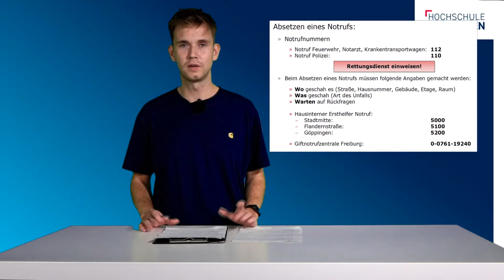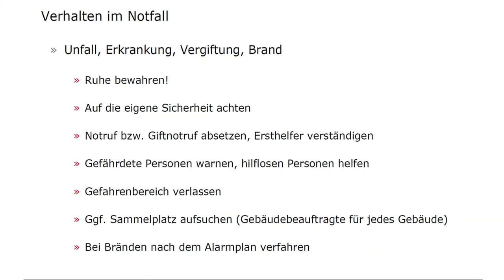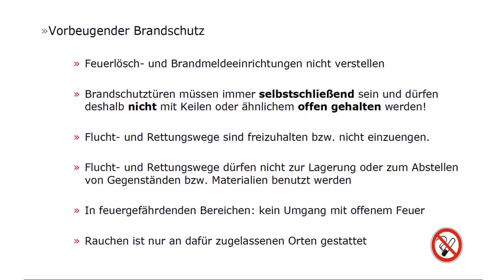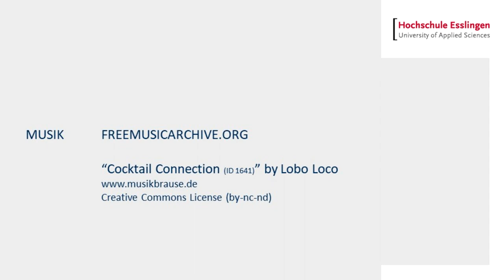Was tun in Gefahrensituationen? NICHT NACHMACHEN mit Ivo & Patrick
NEU! Verbesserte Version des zweiten Teils unserer Filmreihe "NICHT NACHMACHEN!".
Alltägliche scheinbar harmlose Situationen stehen oft am Anfang einer Gefahrensitutation.
Dieses Mal geht es um Notfall Situationen, Brandschutz und vor allem um Feuer.
Ivo und Patrick zeigen Euch was so alles passieren kann,
und was Ihr hierzu besser beachten solltet.